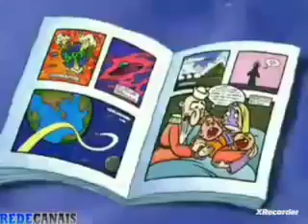bob esponja a trapaça